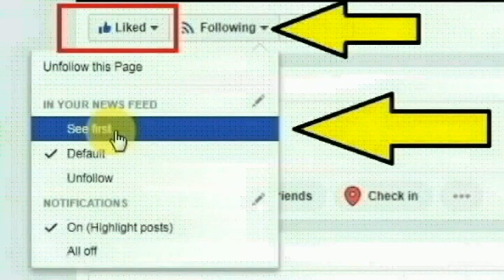சென்னை புளியந்தோப்பு கன்னிகாபுரம் பகுதியை சேர்ந்த ஜோதி செய்ததை பாருங்க | Thoothupura